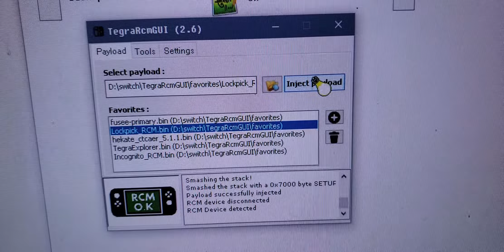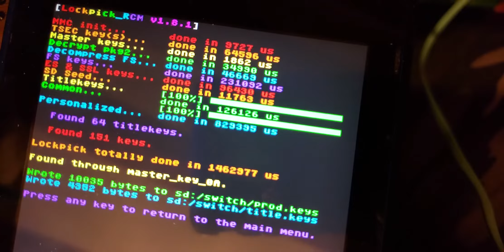Running lockpick_rcm on Nintendo switch via tegrarcmgui.